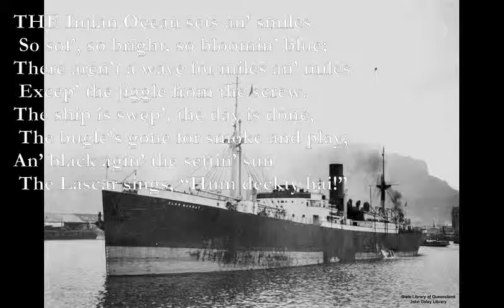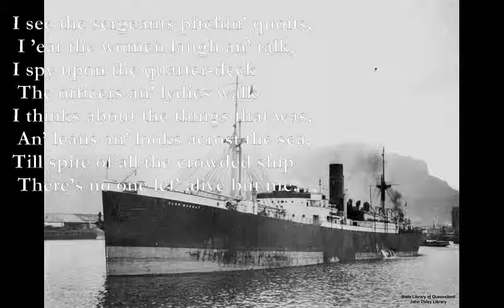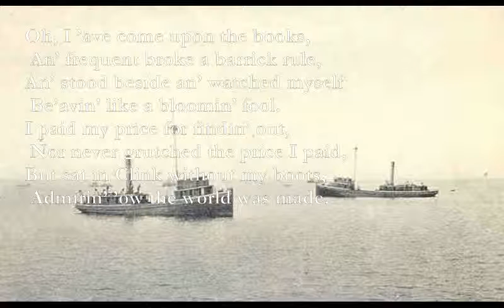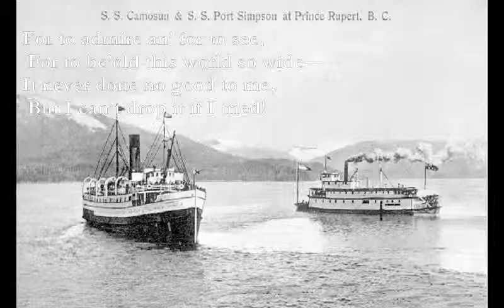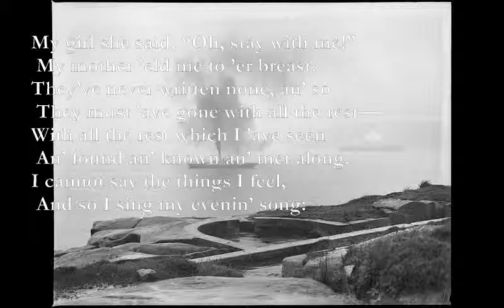For To Admire [KIPLING poem set to music]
Here is another of Kipling's Barrack-room Ballads which I have set to music:

THE Injian Ocean sets an’ smiles
G Bm Am D
 So sof’, so bright, so bloomin’ blue;
C G Bm Am
There aren’t a wave for miles an’ miles
G D Am C
 Excep’ the jiggle from the screw.
Am Em
The ship is swep’, the day is done,
Am C D
 The bugle’s gone for smoke and play;
C G Am Em
An’ black agin’ the settin’ sun
C G B7
 The Lascar sings, “Hum deckty hai!”

C D Em Am
For to admire an’ for to see,
C G Am
 For to be’old this world so wide—
It never done no good to me,
C G Am
 But I can’t drop it if I tried!

I see the sergeants pitchin’ quoits,
 I ’ear the women laugh an’ talk,
I spy upon the quarter-deck
 The orficers an’ lydies walk.
I thinks about the things that was,
 An’ leans an’ looks acrost the sea,
Till spite of all the crowded ship
 There’s no one lef’ alive but me.

F#m C#m
The things that was which I ’ave seen,
F#m A F#m B
 In barrick, camp, an’ action too,
A Em
I tells them over by myself,
A Em
 An’ sometimes wonders if they’re true;
F C
For they was odd—most awful odd—
Am G
 But all the same now they are o’er,
F Am
There must be ’eaps o’ plenty such,
G B7
 An’ if I wait I’ll see some more.

[chorus]

Oh, I ’ave come upon the books,
 An’ frequent broke a barrick rule,
An’ stood beside an’ watched myself
 Be’avin’ like a bloomin’ fool.
I paid my price for findin’ out,
 Nor never grutched the price I paid,
But sat in Clink without my boots,
 Admirin’ ’ow the world was made.

Be’old a crowd upon the beam,
 An’ ’umped above the sea appears
Old Aden, like a barrick-stove
 That no one’s lit for years an’ years!
I passed by that when I began,
 An’ I go ’ome the road I came,
A time-expired soldier-man
 With six years’ service to ’is name.

[chorus]

My girl she said, “Oh, stay with me!”
 My mother ’eld me to ’er breast.
They’ve never written none, an’ so
 They must ’ave gone with all the rest—
With all the rest which I ’ave seen
 An’ found an’ known an’ met along.
I cannot say the things I feel,
 And so I sing my evenin’ song: